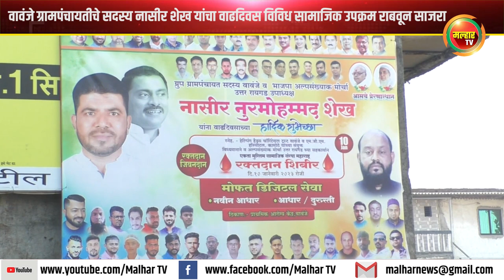वावंजे ग्रामपंचायतीचे सदस्य नासीर शेख यांचा वाढदिवस विविध सामाजिक उपक्रम राबवून साजरा !